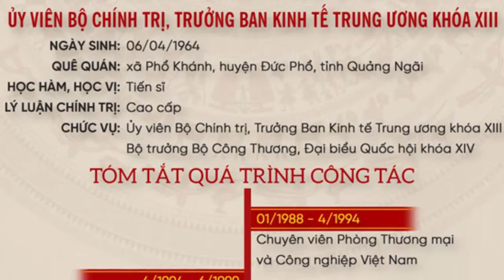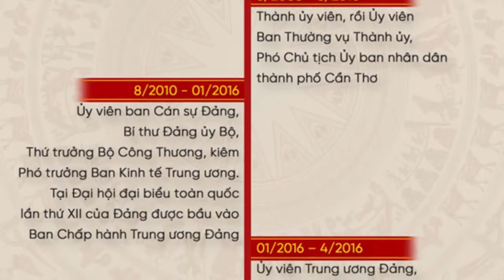Tiểu sử TRẦN TUẤN ANH - Hé lộ con trai Chủ tịch nước TRẦN ĐỨC LƯƠNG giữ chức Trưởng Ban Kinh tế TW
Trần Tuấn Anh (sinh 06 tháng 04 năm 1964) là một chính trị gia người Việt Nam. Ông hiện là Ủy viên Bộ Chính trị Ban Chấp hành Trung ương Đảng Cộng sản Việt Nam khóa XIII, Trưởng Ban Kinh tế Trung ương và là Đại biểu Quốc hội Việt Nam khóa XV nhiệm kì 2021 – 2026 thuộc đoàn Đại biểu Quốc hội tỉnh Khánh Hòa. Ông nguyên là Bí thư Ban Cán sự Đảng, Bộ trưởng Bộ Công Thương Việt Nam, Ủy viên Ban Chấp hành Trung ương Đảng Cộng sản Việt Nam khóa XII, Phó Trưởng ban Kinh tế Trung ương, Thứ trưởng Bộ Công Thương; Hiệu trưởng Trường Đại học Công nghiệp Thành phố Hồ Chí Minh; Thường vụ Thành ủy, Phó Chủ tịch Ủy ban Nhân dân thành phố Cần Thơ, Tổng Lãnh sự Việt Nam tại San Francisco (Hoa Kỳ).

Trần Tuấn Anh là Đảng viên Đảng Cộng sản Việt Nam, khởi nghiệp từ ngành Ngoại giao, có học vị Tiến sĩ Kinh tế, Cao cấp lý luận chính trị.

Trần Tuấn Anh sinh ngày 06 tháng 4 năm 1964, người dân tộc Kinh, không theo tôn giáo nào, quê quán tại xã Phổ Khánh, thị xã Đức Phổ, tỉnh Quảng Ngãi, Việt Nam. Ông là con trai của nguyên Chủ tịch nước Trần Đức Lương. Vợ Trần Tuấn Anh là người mẫu Trần Thủy Hương, sinh năm 1964, cô từng có một đời chồng. Năm 2012, Thủy Hương kết hôn với ông Trần Tuấn Anh. Năm 2016, Trần Tuấn Anh có một con trai chung với Thủy Hương

Ông tốt nghiệp đại học tại Học viện Ngoại giao (Việt Nam), có bằng Tiến sĩ Kinh tế. Ông gia nhập Đảng Cộng sản Việt Nam vào ngày 29/11/1996, sau đó học tập và có bằng Cao cấp lí luận chính trị.

Trần Tuấn Anh trải qua một thời gian dài theo học ngành giáo dục, bắt đầu sự nghiệp từ năm 1988, có quá trình làm việc trải qua nhiều cơ quan quản lý Nhà nước và cụ thể thuộc Chính phủ.

Tháng 1 năm 1988, ông được tuyển dụng vào vị trí Chuyên viên Phòng Thương mại và Công nghiệp Việt Nam, một tổ chức quốc gia tập hợp và đại diện cho cộng đồng doanh nghiệp, chủ lao động và các hiệp hội doanh nghiệp ở Việt Nam. Đến tháng 4 năm 1994, ông được điều chuyển tới công tác ở Bộ Kế hoạch và Đầu tư, với vị trí Chuyên viên Vụ Kinh tế đối ngoại. Tháng 6 năm 1999, ông được bổ nhiệm làm Phó Viện trưởng Viện Nghiên cứu Chiến lược và Chính sách công nghiệp, Bộ Công nghiệp Việt Nam.

Sau nhiều năm công tác ở cơ quan của Chính phủ rồi cơ quan quốc tế ở nước ngoài, đến tháng 5 năm 2008, Trần Tuấn Anh được điều chuyển về tổ chức địa phương, được bổ nhiệm làm Thành ủy viên, rồi Ủy viên Ban Thường vụ Thành ủy, Phó Chủ tịch Ủy ban Nhân dân thành phố Cần Thơ.

Tháng 8 năm 2010, Thủ tướng Nguyễn Tấn Dũng bố nhiệm Trần Tuấn Anh làm Thứ trưởng Bộ Công Thương kiêm Hiệu trưởng Trường Đại học Công nghiệp Thành phố Hồ Chí Minh. Ông giữ vị trí này trong năm năm 2010 – 2015. Đến tháng 3 năm 2015, ông trở thành Ủy viên Ban Cán sự Đảng, Bí thư Đảng ủy Bộ, Thứ trưởng Bộ Công Thương kiêm nhiệm Phó Trưởng Ban Kinh tế Trung ương.

Sau đó, Trần Tuấn Anh được giới thiệu vị trí lãnh đạo Bộ Công Thương; đến tháng 4 năm 2016, tại kỳ họp thứ 11, Quốc hội khóa XIII, ông được Quốc hội phê chuẩn, Chủ tịch nước bổ nhiệm giữ chức Bộ trưởng Bộ Công Thương.

Ngày 22 tháng 5 năm 2016, ông được bầu làm Đại biểu Quốc hội Việt Nam khóa XIV nhiệm kì 2016 – 2021 thuộc đoàn Đại biểu Quốc hội tỉnh Quảng Ngãi. Đến tháng 7 năm 2016, tại kỳ họp thứ nhất của Quốc hội khóa XIV, ông tiếp tục được Quốc hội phê chuẩn, Chủ tịch nước bổ nhiệm giữ chức Bộ trưởng Bộ Công Thương. Trong thời kỳ 2016 – 2021, với vị trí Bộ trưởng Bộ Công Thương, Trần Tuấn Anh đã phụ trách công tác quản lý lĩnh vực công nghiệp và thương mại của Việt Nam, hỗ trợ Thủ tướng Nguyễn Xuân Phúc, với mục tiêu phát triển kinh tế đất nước.

Ngày 07 tháng 4 năm 2021, tại kỳ họp thứ 11, Quốc hội khóa XIV, ông được Quốc hội phê chuẩn, Chủ tịch nước miễn nhiệm ông thôi giữ chức Bộ trưởng Bộ Công Thương nhiệm kỳ (2016 – 2021) theo đề nghị của Thủ tướng Phạm Minh Chính.

Ngày 31 tháng 1 năm 2021, tại phiên họp đầu tiên của Trung ương Đảng khóa XIII, ông được bầu làm Ủy viên Bộ Chính trị Ban Chấp hành Trung ương Đảng Cộng sản Việt Nam khóa XIII.

Sáng ngày 06 tháng 2 năm 2021, Tổng Bí thư, Chủ tịch nước Nguyễn Phú Trọng trao Quyết định số 02-QĐNS/TW ngày 5/2/2021 của Bộ Chính trị phân công đồng chí Trần Tuấn Anh, Ủy viên Bộ Chính trị, giữ chức Trưởng ban Kinh tế Trung ương